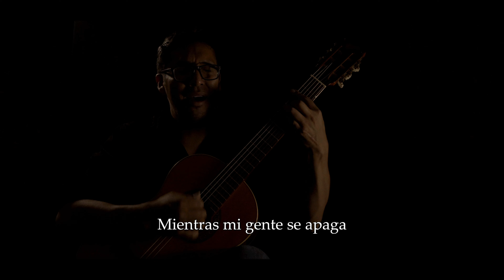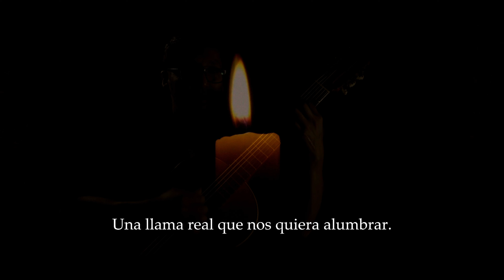TIERRA SIN LUZ - Camilo Torres Flores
“Tal vez algún día haya luz de verdad, una llama real que nos quiera alumbrar”
Tema: Tierra sin luz
Autor y compositor: Camilo Torres Flores
Dirección y Producción: Camilo Torres Flores
Bellmedios 2024